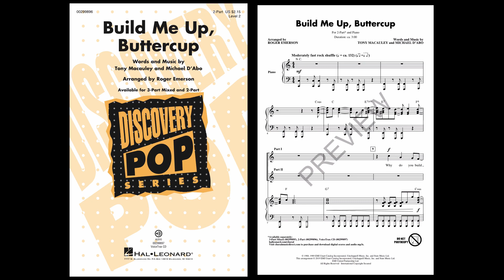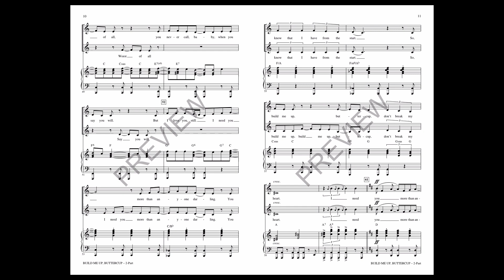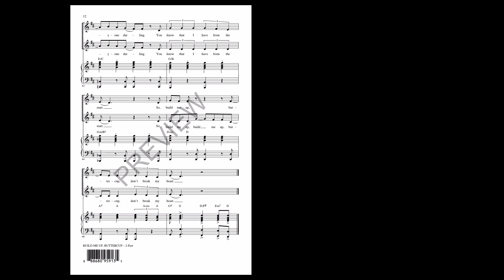Build Me Up, Buttercup (2-Part Choir) - Arranged by Roger Emerson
All together now: “Whyyy do you build me up...”! The Foundations' signature '60s tune is finally present in the Discovery Series for Mixed and Treble choirs, giving your youngsters the chance to groove in the style of the Motown sound!